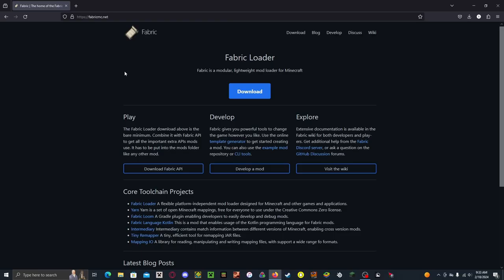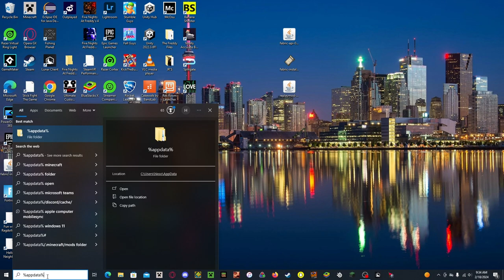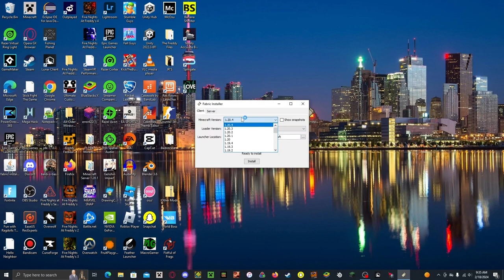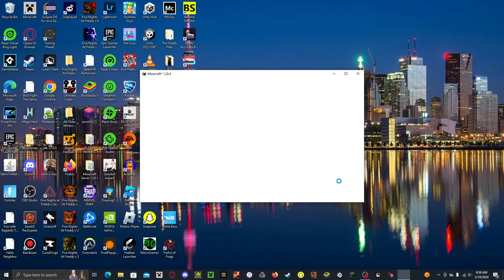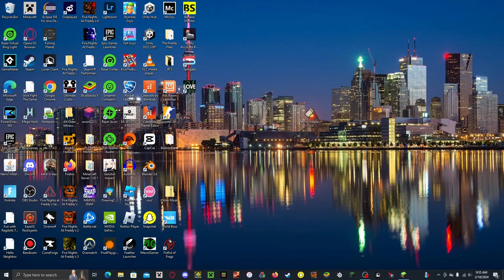How To Get Replay Mod In Minecraft Quick And Easy